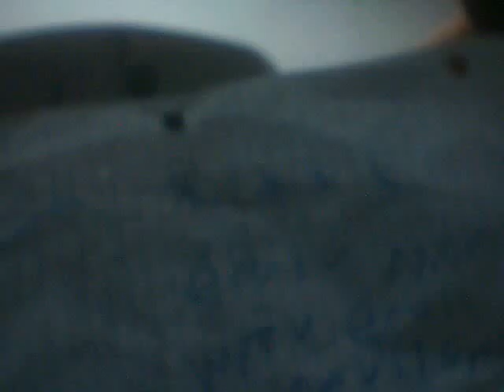Early Nightline episode 235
My show  tonight will send you to bed!